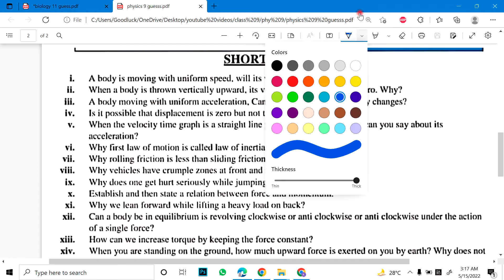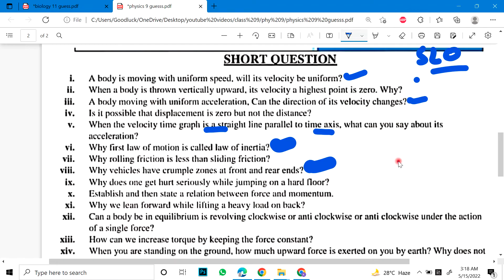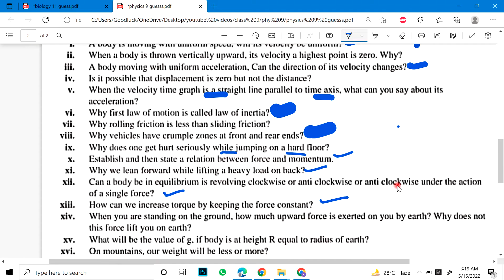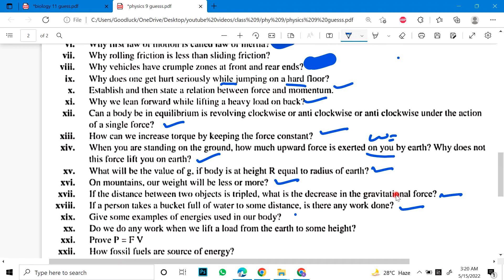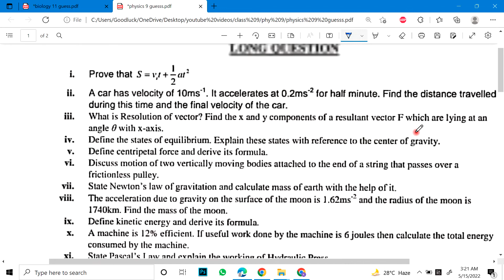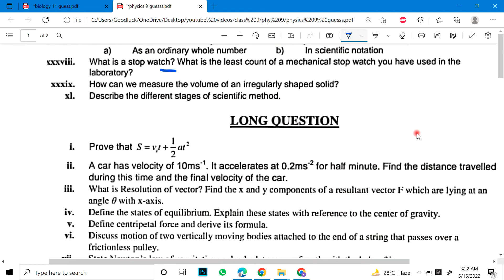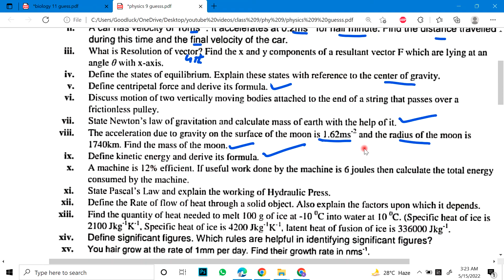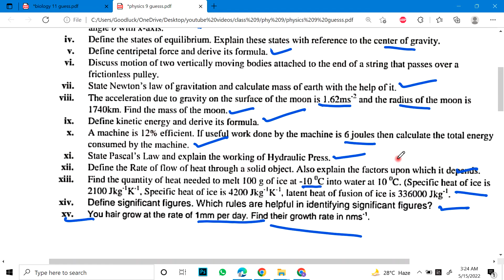9th Class Physics Guess Paper 2022 | Class 9 Physics Important Short & Questions 2022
9th Class Physics Guess Paper 2022 | Class 9 Physics Important Short & Questions 2022

9th class physics important long questions 2022,
important long questions physics 9th class 2022,
9th class physics mcqs,
9th class physics important mcqs,
9th class physics pairing scheme 2022,
9 class physics solved important mcqs,
9th physics scheme 2022 for punjab boards,
physics scheme 9th class 2022,
9th class physics guess paper 2022 urdu medium,
9th class physics most important long qurstions 2022,
9 physics important questions 2022,
9th class physics imoortant questions 2022,
9th class physics important mcqs,
physics important mcws if class 9,
9 class physics mcqs,
9th class physics paper pattern 2022
9th Class physics Important Definitions
9th class physics most important definitions 2022
9 class physics guess paper 2022,
9th class physics guess paper 2022,
9th class physics guess paper 2020,
9th physics guess paper 2022,
9 class physics guess paper 2022,
9th class physics guess,
9th Class physics Important Long Questions 2022 for all Punjab Boards,
9th class physics guess paper 2022,
9th class physics important questions 2022,
9th class physics guess paper 2022 urdu medium,
9 class physics guess paper 2022,
physics class 9 guess paper 2022,
9th class physics guess paper 2022,
9 class physics scheme 2022,
physics guess paper 9th class 2022,
9th physics guess Paper 2022,
physics class 9 important questions 2022,
9th class physics pairing scheme 2022,
physics guess paper 2022 class 9,
9th class physics scheme 2022,
9th class physics paper pattern 2022,
physics scheme 2022 class 9,
9th class 2022 physics scheme,
9th class math guess paper 2022,
Guess paper physics 9th class 2022
9th class physics guess paper 2022 urdu medium,
9th class physics guess paper 2022 urdu medium smart syllabus,
9th pairing scheme 2022,
9th class physics pairing scheme 2022,
9th physics pairing scheme 2022,
9th class pairing scheme 2022,
9th class physics pairing scheme 2022,
9th pairing scheme 2022,
9th class physics scheme 2022,
9th physics pairing scheme 2022,
9th scheme 2022,9 class physics scheme 2022,
9th physics pairing scheme,
pairing scheme of 9th class 2022,
9 class physics scheme,
9th class pairing scheme 2022,
9th bise scheme 2022,
9th class scheme 2022,
9th class 2022 punjab board pairing scheme,
9th physics paper scheme,
9th class board scheme 2022,
9th physics board scheme 2022,
9th punjab board scheme 2022,
9th physics pairing scheme,
pairing scheme 2022,
9th class scheme 2022,
9th class math pairing scheme 2022,
paper pairing 2022 9th physics,
9th scheme 2022,
9th class physics important questions 2022,
9th class physics important short questions,
guess paper 9th class 2022 physics,
9 class physics guess paper 2022,
9th class physics important long questions 2022,
9th class physics paper 2022,